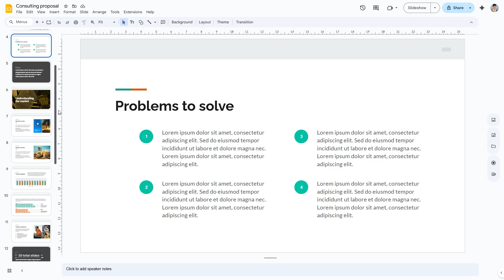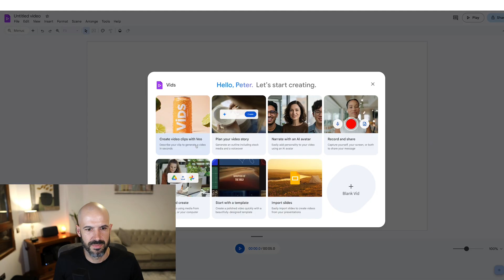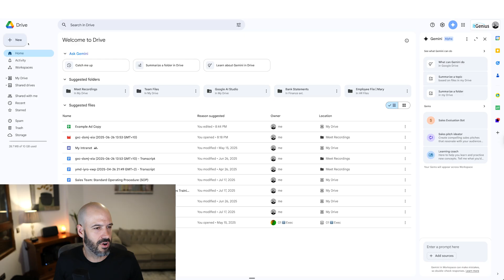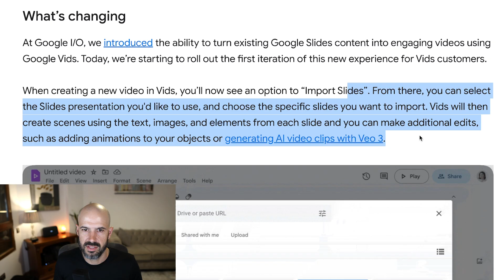Create Videos in Google Vids from Google Slides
How to Create Dynamic Videos Using Google Vids and Google Slides

In this episode, we explore Google Vids, a feature that allows you to create interactive and dynamic video presentations from Google Slides. Learn how to import slides, use AI avatars for narration, and generate engaging corporate content. Our host tests out the features, shares his reactions, and provides tips for making professional presentations that don't suck using the power of Google Vids and AI technology.

00:00 Introduction to Google Vids
00:52 Creating Your First Google Vid
01:09 Exploring AI Avatars
02:15 Importing and Using Slides
03:21 Reviewing the Generated Video
03:50 Final Thoughts and Conclusion

📞 Need Help?

At itGenius, we specialize in Google Workspace support for small businesses.

If you want expert guidance on setting up and managing your account, book a free call with our team today!